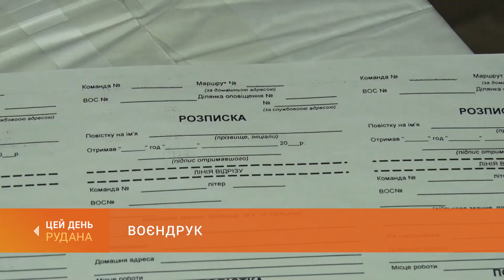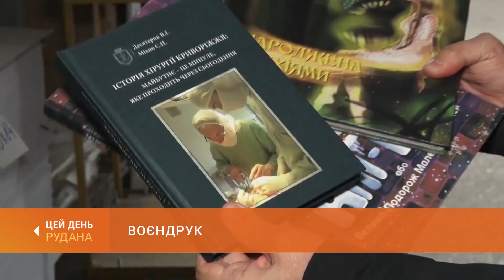Воєндрук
Друкована продукція сьогодні - це теж зброя. Окрім вуличних меседжів окупантам, у кошику замовлень з невідкладного переліку друку - бланки для військоматів та інших документів для потреб військового сьогоденння.